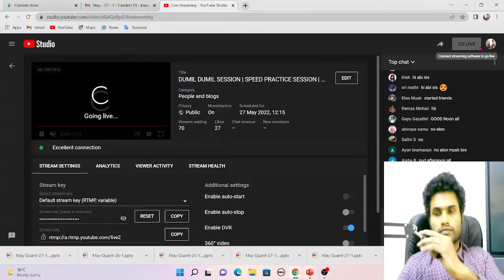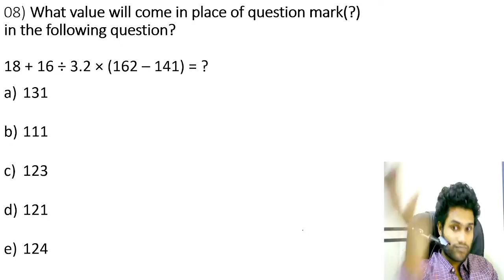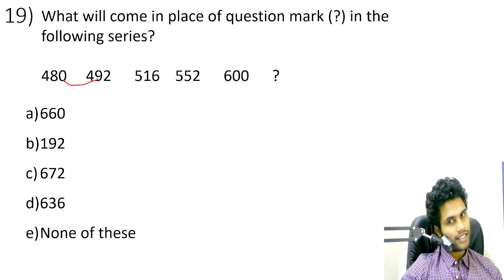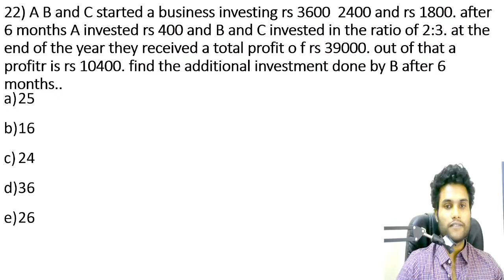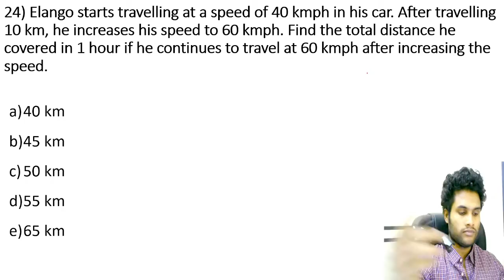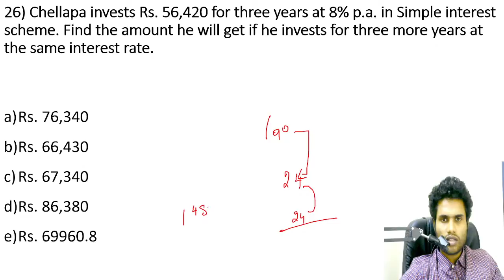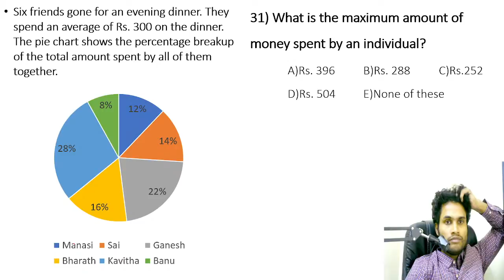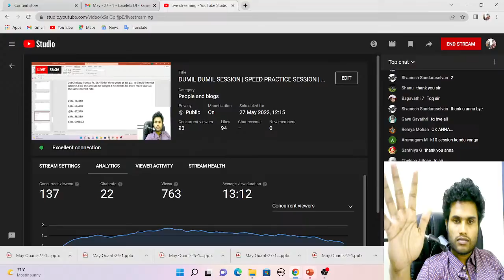DUMIL DUMIL SESSION | SPEED PRACTICE SESSION | IBPS SBI RRR INSURANCE | KANEESH